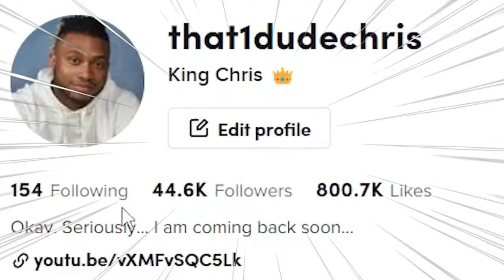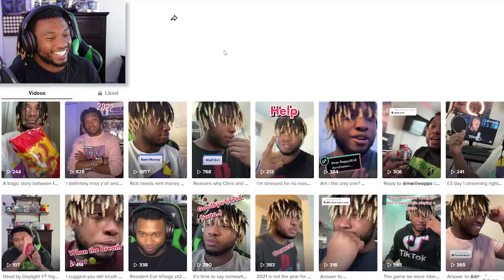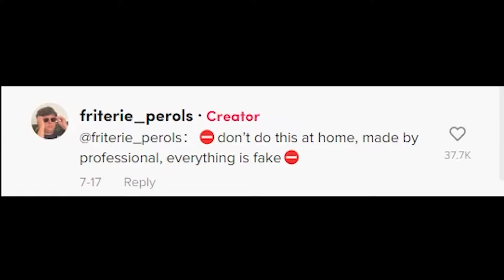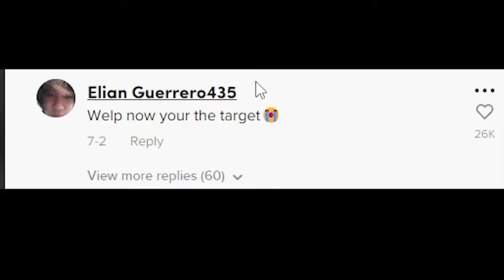SHARING SOME OF MY FAVORITE TIKTOKS WITH YOU!!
Come one, come all. Today I'll be sharing some of my favorite TikToks from my liked videos. One of them will make you laugh if not all. I absolutely guarantee it! I have an easy to tickle funny bone so of course you already know I laughed way harder than I should've...